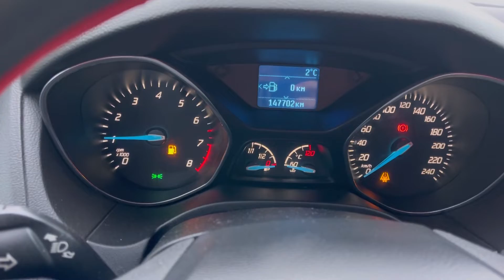Мини обзор. Ford Focus. 2014